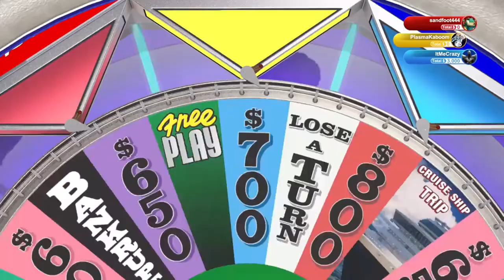Wheel of Fortune (PS4) - Idiots Laugh at Nonsense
The IDIOTS: PlasmaKaboom (Joey) - ItMeCrazy (Ty)
Special Guest - Sandfoot444 (Aka Graham)